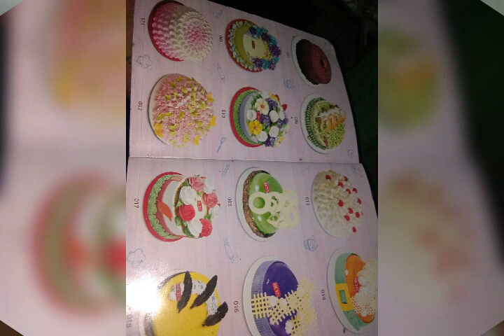Dharani boro new video